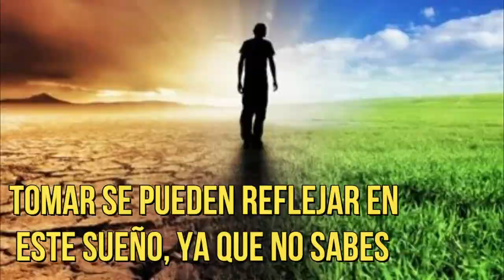SOÑAR QUE NO TE PUEDES MOVER, QUIZÁS UNO DE LOS SUEÑOS QUE CAUSA INCERTIDUMBRE, DIFERENTE A LA PARAL